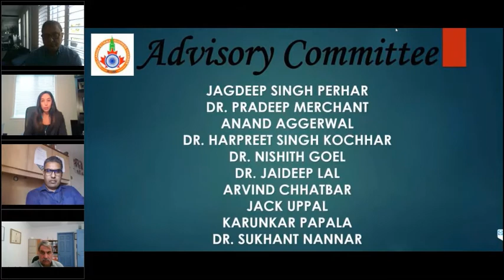Support Local Business- ICOBC delivers a collective voice to the Province of Ontario